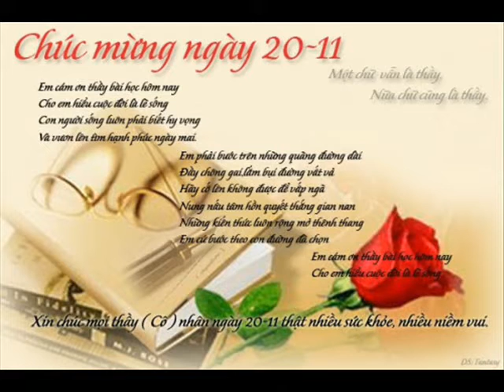ID 0986170373 47